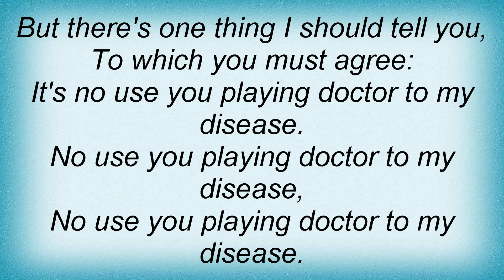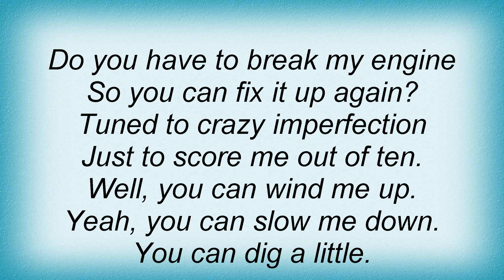Jethro Tull - Doctor To My Disease Lyrics